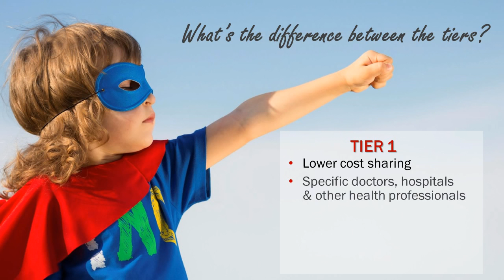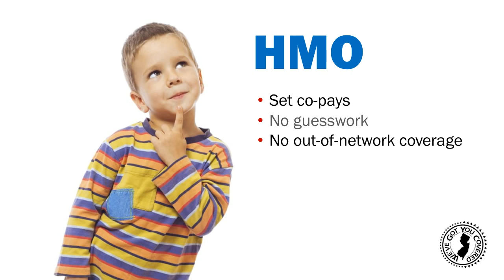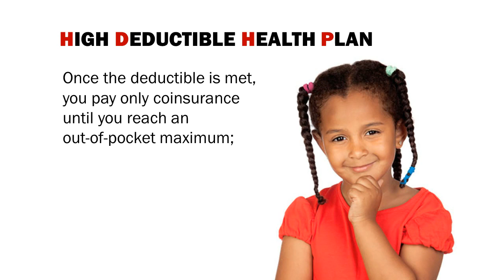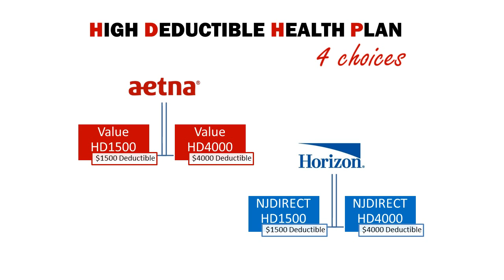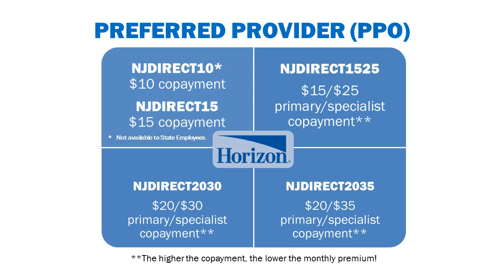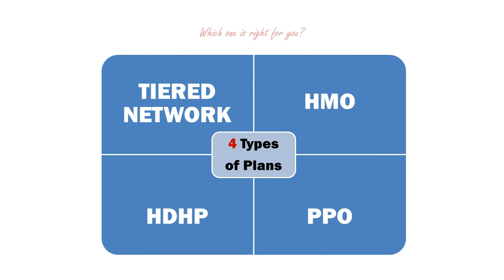SHBP - Find the Plan that Fits!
For NJ State Health Benefits Program Members - review your options for Plan Year 2016.